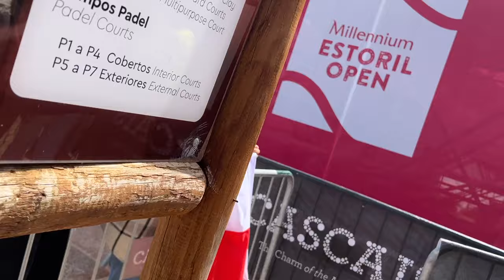Hubert Hurkacz Press Conference after Estoril Open win vs Jan Choinski